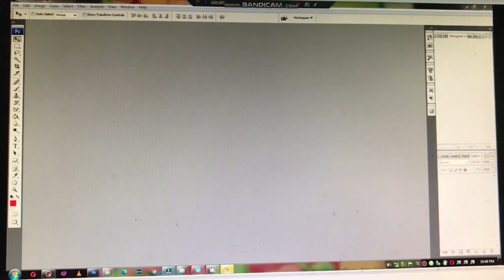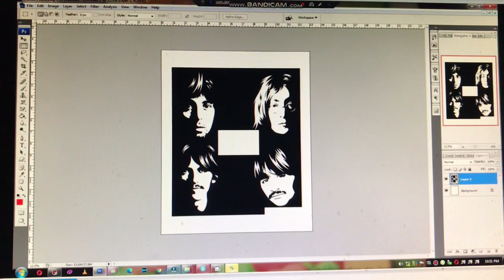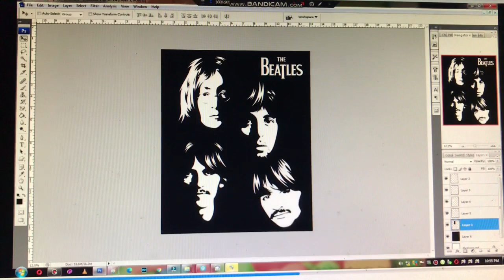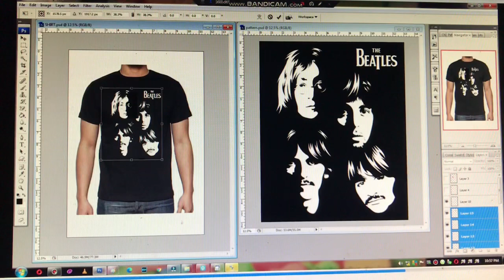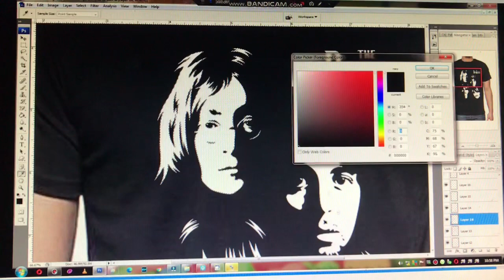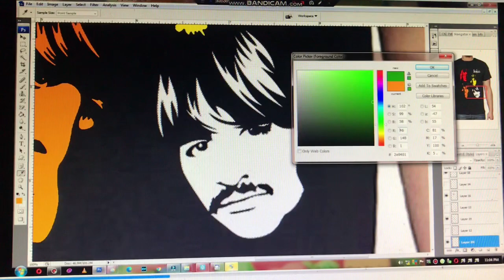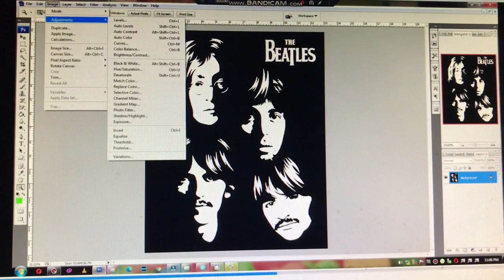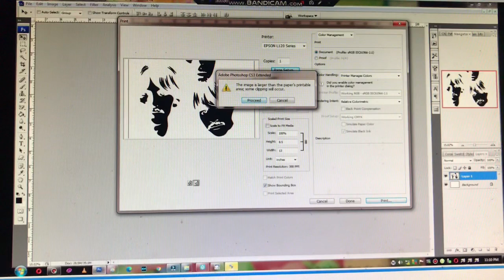Computer lay-outing for basic silkscreen printing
Computer lay-outing using adobe photoshop for silkscreen printing (Beatles design)